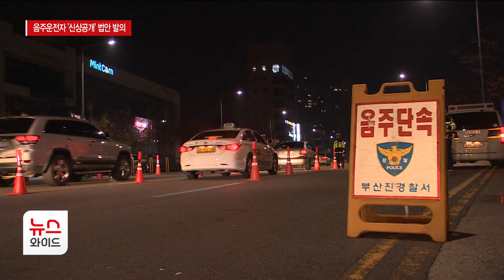음주운전자 신상공개 법안 발의…"재발 방지가 목적" / HCN부산방송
국민의힘 김희정 연제구 국회의원이
'음주운전 신상공개법'을 발의했습니다.

향후 10년 이내 2회 이상
음주운전에 적발된 이들의 신상정보를
공개하는 게 개정안의 골자인데,
김 의원은 재범률을 낮추는 데에
목적이 있다고 설명했습니다.